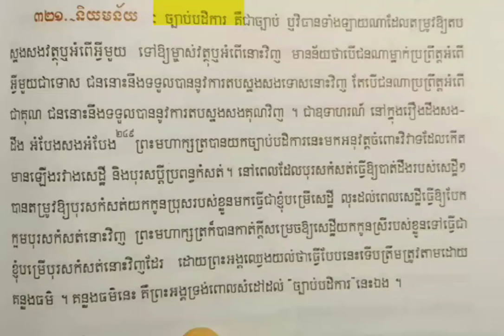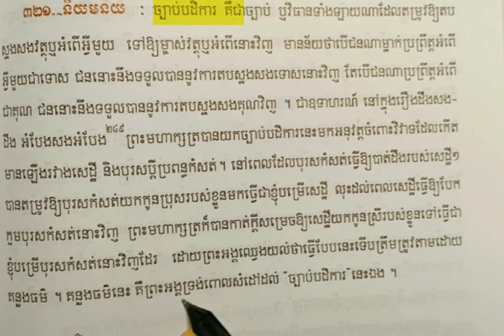ច្បាប់បដិការ | មរតកយុត្តិធម៌ខ្មែរ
និយមន័យ​ច្បាប់បដិការ
សៀវភៅ មរតកយុត្តិធម៌ខ្មែរ (ទំព័រ​ 329)